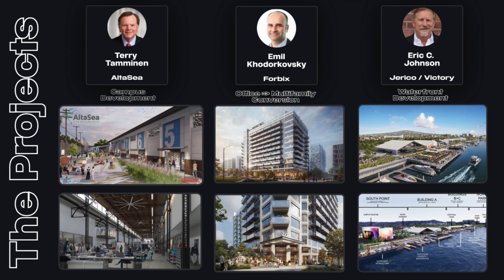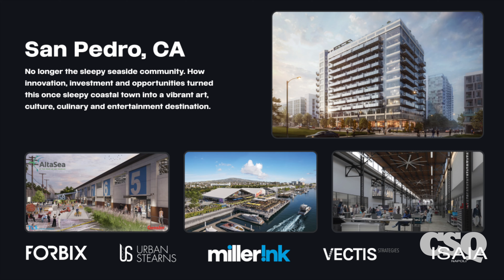CSQ | Why San Pedro is the Best Investment Opportunity in Los Angeles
Speakers
Eric Johnson, CEO, Jerico Development (Lead developer of the $150M West Harbor Project)

Terry Tamminen, President and CEO, AltaSea (Largest LA public-private ocean institute pioneering the intersection of business, science, education and infrastructure)

Emil Khodorkovsky, CEO, Forbix (Developer of full block adjacent to West Harbor and first office to residential conversion in the area)

Summary and Chapters
With $2B of investment going into the area, the discussion covers the evolution of projects in the region, focusing on innovation and community engagement.

Emphasis is placed on business growth, challenges in the office market, and creating unique experiences for stakeholders.

Opportunities for investment, education initiatives, and job creation are highlighted as crucial aspects of future development in the region.

Chapter 1: Introduction and Project Evolution (00:20 - 14:31)
00:20: Discussion on the generational evolution of the development in the region.
03:38: Introduction of key panel members and their roles in the projects.
08:01: Terry discusses the upcoming ribbon-cutting event at Altasea and the innovations in progress.
11:23: Importance of the partnership between projects and the port of Los Angeles for community engagement.
Chapter 2: Business Growth and Innovation (16:08 - 26:32)
16:19: Focus on business innovation and the significance of the residential landscape.
19:04: Overview of the challenges and decision-making process in converting an office building.
22:25: Eric's perspective on the challenges in the office market and the importance of development partners.
26:32: Emphasis on creating an experiential environment and the challenges in advancing boating culture.
Chapter 3: Community Engagement and Future Development (27:30 - 43:10)
27:47: Discussion on the business community's driving factors and the importance of blue economy businesses.
33:44: Opportunities for investment and growth in the region, focusing on unique developments.
38:10: Importance of anchor projects in decision-making and future investment strategies.
Chapter 4: Education and Job Creation Initiatives (53:12 - 58:03)
53:12: Strategies for market rate development and creating incubators for dialogue and innovation.
55:31: Addressing job creation and human capital development through partnerships and community initiatives.
56:20: Altasea's goal of becoming the greatest field trip in California and its impact on students and the community.
Overall Summary: